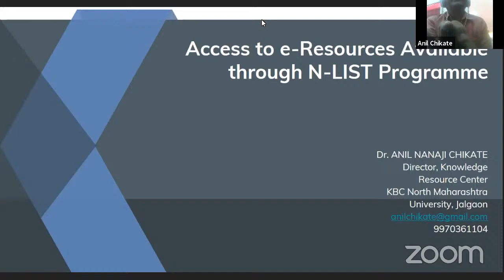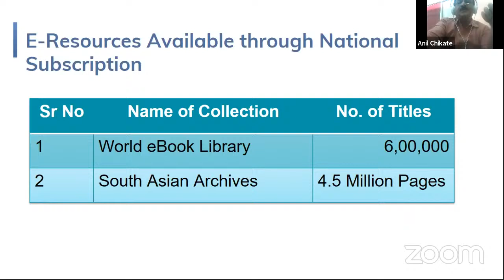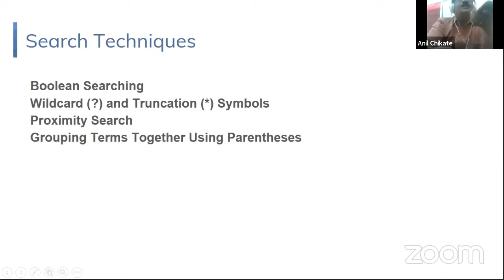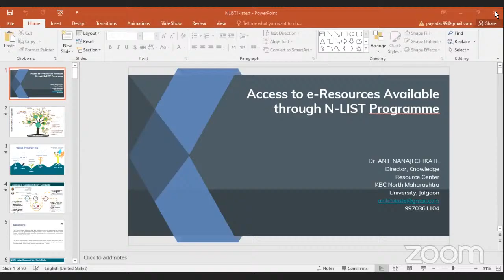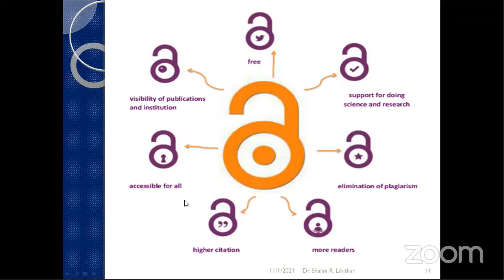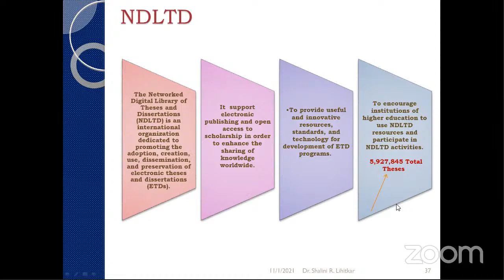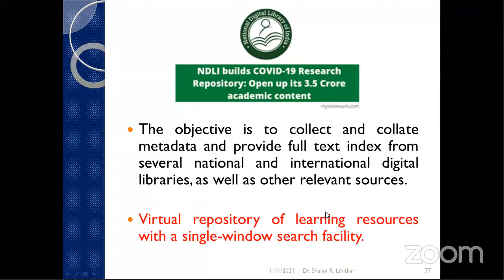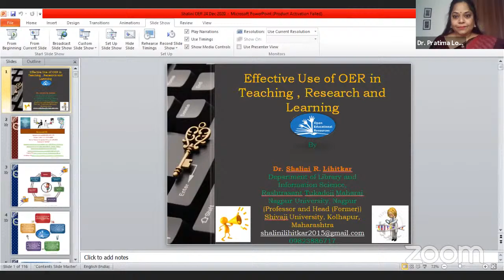E-Resources for Academic Excellence